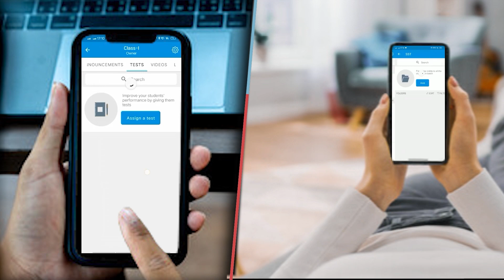एक और घटना,एयरलाइंस ने पैसेंजर्स से माफी मांगी 2 दिन पहले अमृतसर एयरपोर्ट पर छोड़े थे 32 पैसेंजर